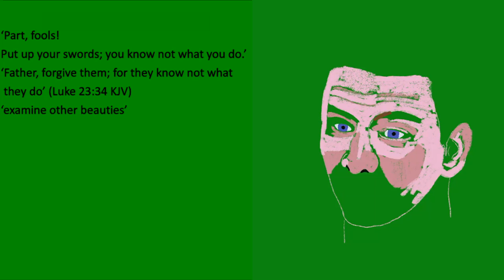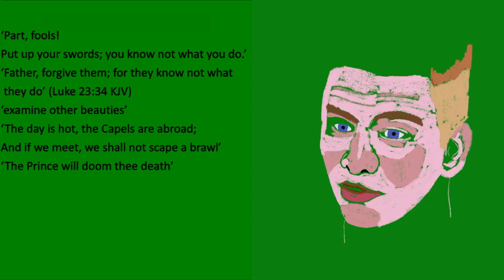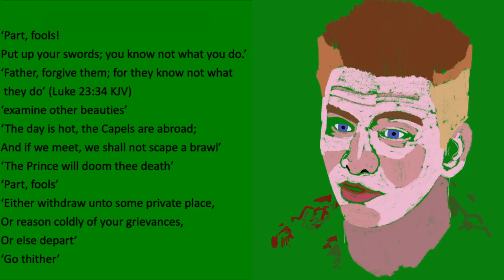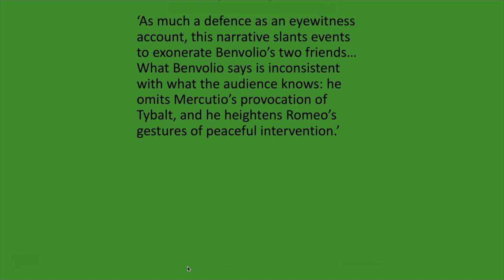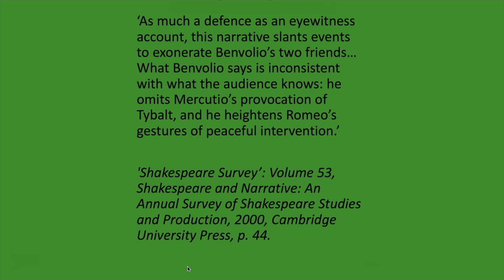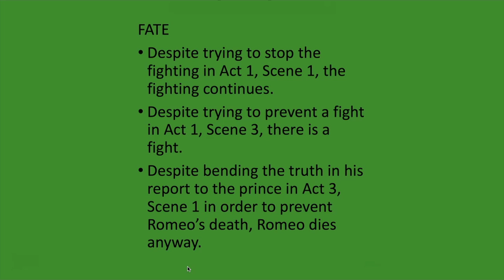Benvolio: Character Analysis (Romeo and Juliet)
Today I analyse the character of Benvolio in 'Romeo and Juliet'. The source referenced (with permission from the author) is: Levenson, Jill,  in ‘Echoes Inhabit a Garden: The Narratives of Romeo and Juliet’, found in ‘Shakespeare Survey: Volume 53, Shakespeare and Narrative’ (Cambridge University Press, 2000).

The animation was created using Procreate on the iPad. This app has a function allowing you to essentially trace a photo using an Apple Pencil, which is how I completed the drawing. I used an image of Benvolio from the 1996 version of 'Romeo and Juliet'.